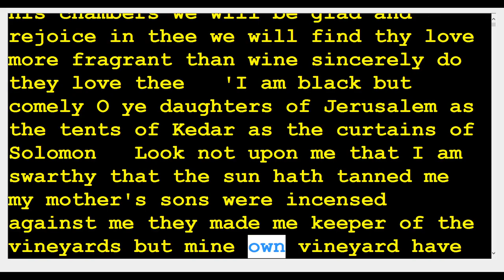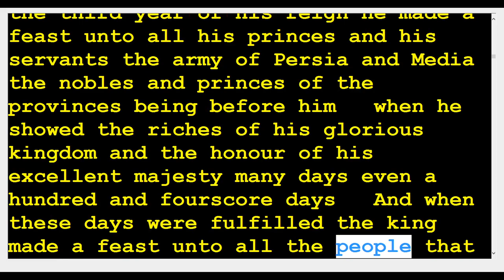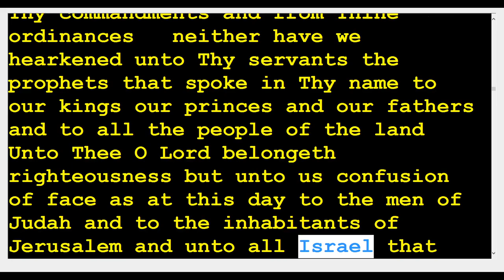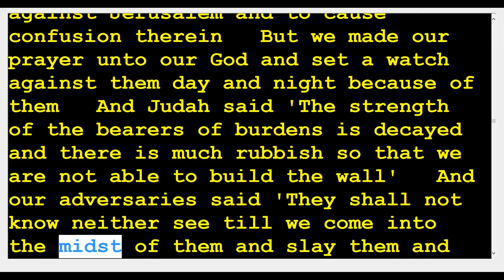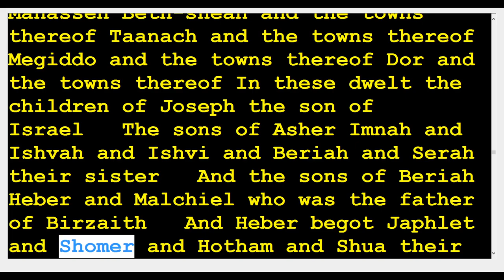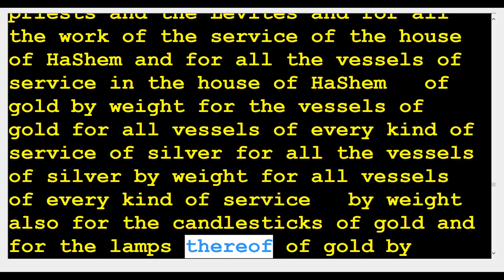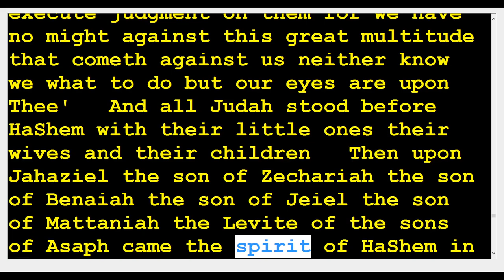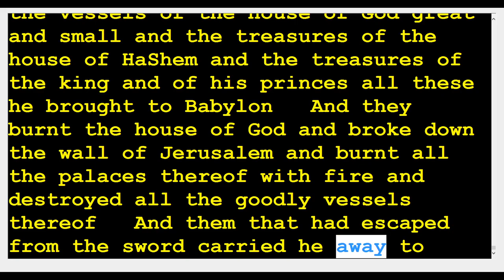5th: Song of Songs, Ruth Lamentations Ecclesiastes Esther Daniel Ezra Nehemiah Chronicles 1 & 2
books 25-34